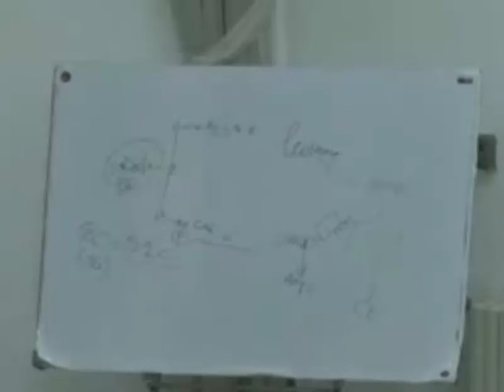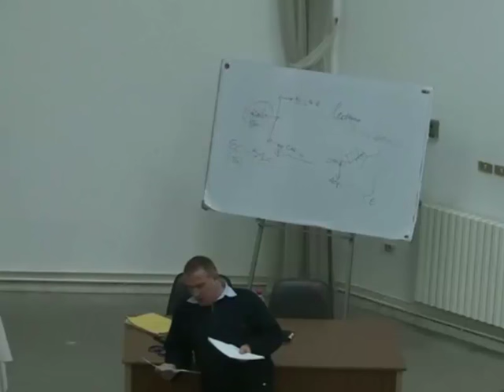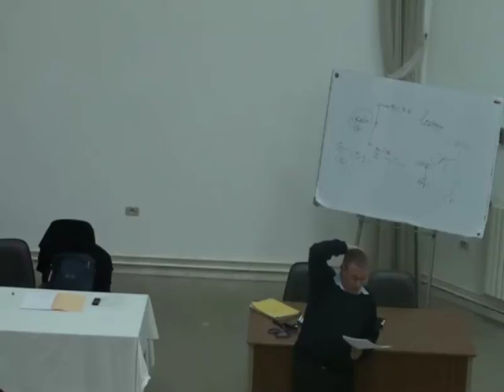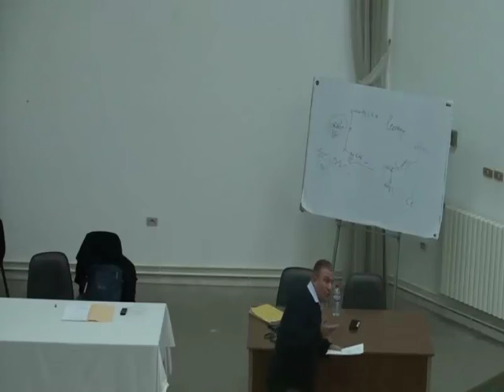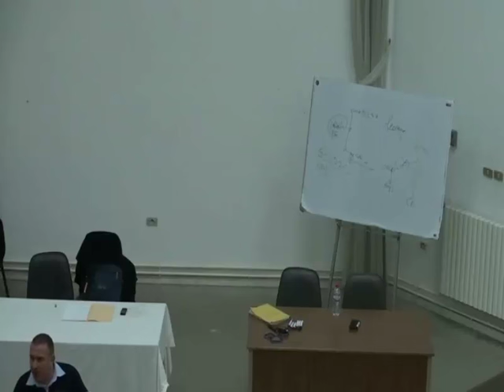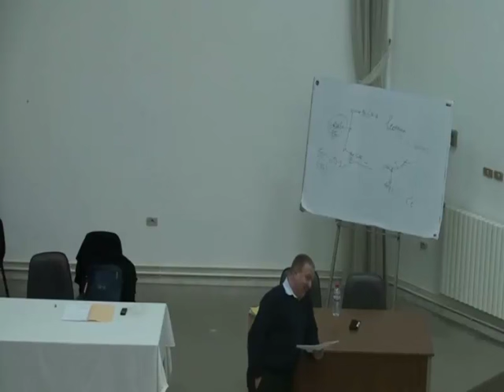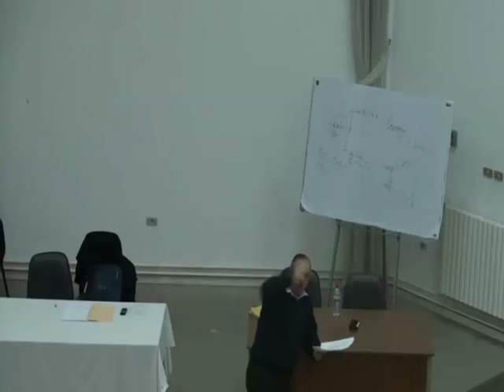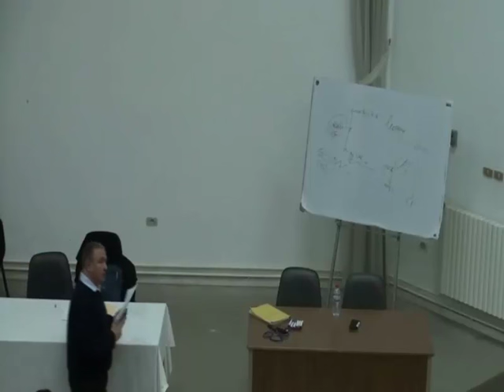PHYSIOLOGIE DE LA FONCTION HEPATOBILIAIRE PARTIE 8